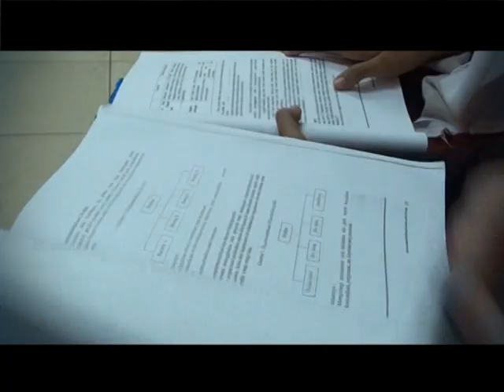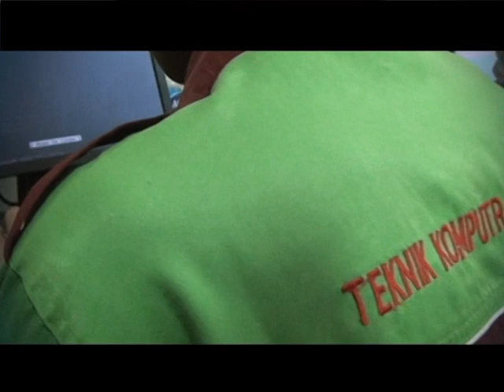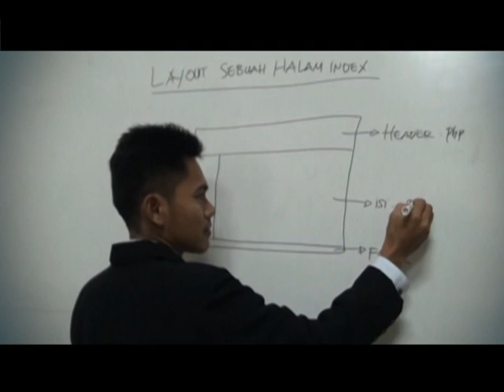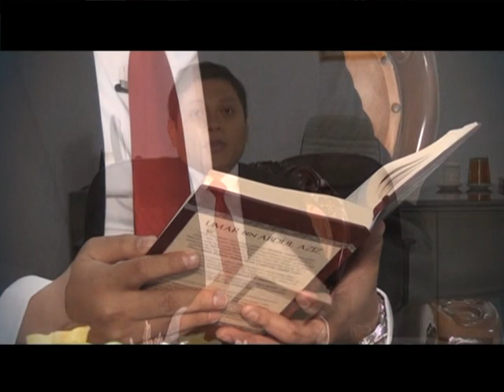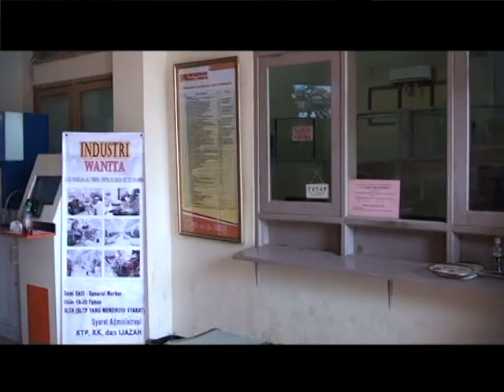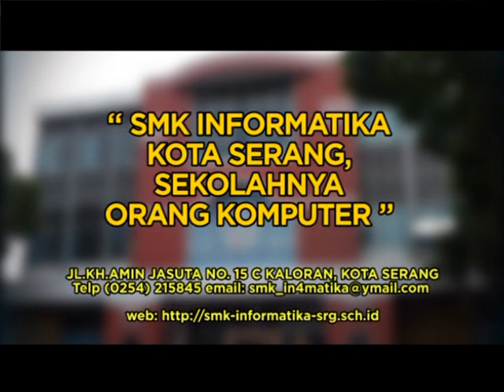PROFIL SMK INFORMATIKA KOTA SERANG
Menerima siswa/i baru tahun pelajaran 2014/2015
Program Keahlian :
1. Teknik Komputer dan Jaringan
2. Rekayasa Perangkat Lunak
3. Akuntansi
4. Administrasi Perkantoran